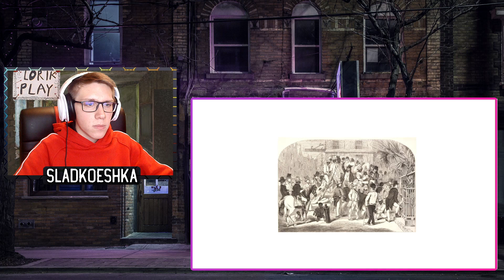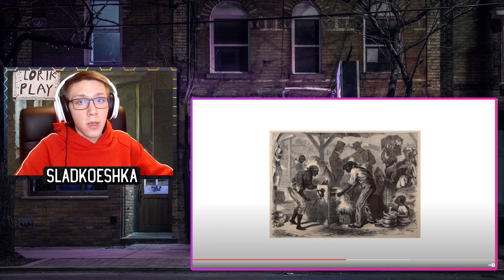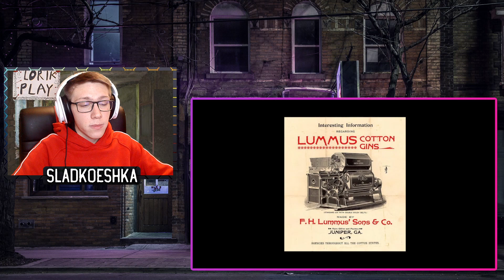КОТТОН-ДЖИН - МУДРЕНЫЧ ИСТОРИЯ НА ПАЛЬЦАХ | РЕАКЦИЯ на МУДРЕНЫЧ